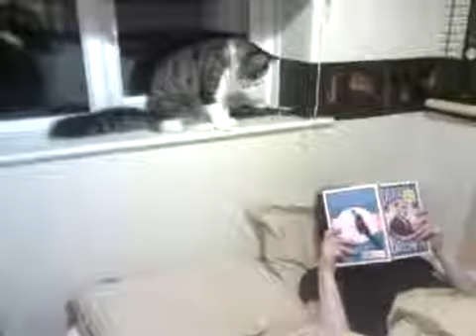Harvey wants treats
Mister Harvey cat treat bombing